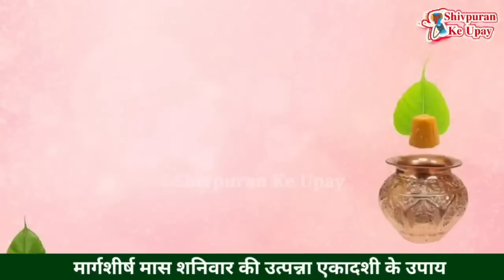9 दिसंबर मार्गशीर्ष उत्पन्ना एकादशी शनिवार को पीपल की जड़ में डाल दे एक चीज - Pradeep ji mishra